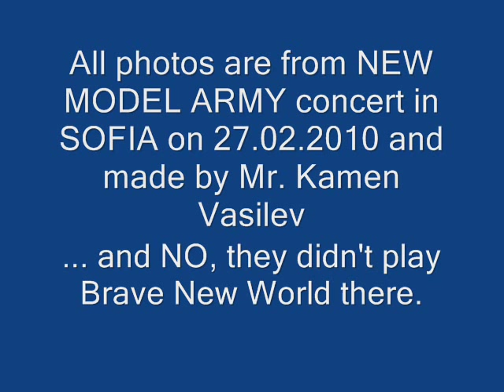NEW MODEL ARMY - BRAVE NEW WORLD (I & II)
Photos taken from NMA concert in Sofia on 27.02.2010 by my friend Kamen.

I love both versions of Brave New World, and since I couldn't find them on youtube - decided to use them as audio, although New Model Army didn't play them on the concert... actually as many of you know the songs are from 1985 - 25 years now - written by Justin, Rob Heaton, Moose Harris and Joolz.

(Sullivan/Heaton/Harris/Joolz) 1985

The office lines are busy and the girls are working hard
Tonight they'll be out clubbing with their boyfriends busy wishing they were
Gentlemen please take your seats, there's champagne in the boardroom
Let's drink a toast to prosperity, tell the waiting pressmen that
No, there's nothing wrong here, nothing at all

Remember locking all the doors before you went to bed
Then waking with those racing dreams ringing round your head
The future's full of shining cars on shining tarmac roads
Cutting through the wasted years and all the old abandoned tracks and
So keep that smile on your face, have a drink to help you sleep at night
They got what they desired - We're passive in their brave new world

We are not young and beautiful, we are not rich and bold
And we are not your people who bought the dreams you sold
And we hate your smiling faces and we hate what you have done
We hate your patronising and we hate your cold blue eyes
And we all feel this raging and we all feel the same
This crazy blinding fury that we cannot explain
And we all see reflections in our lover's eyes
We live with so few troubles but with so many, many lies and

Brave New World II
(Sullivan/Heaton/Harris/Joolz) 1985

The thick black smoke comes rising up, silent in these dreams
There's faces leering through the haze, that ripples in the heat
And words are just some place to hide, a wall that we can run behind
When truth is itching, twisting, turning, but locked away deep down inside

 We sat up talking late last night, trying to make some sense
But we were just skirting round with clever words
And all the things that we pretend
There's guard dogs straining at the leash, with the soldiers standing by
Staring into empty space beyond the twisted wire
So when this nightmare's over, will you just rock me back to sleep
Tomorrow is another day, passive in their Brave New World